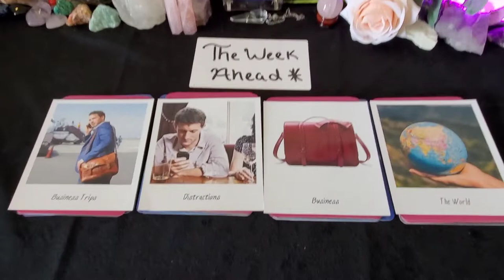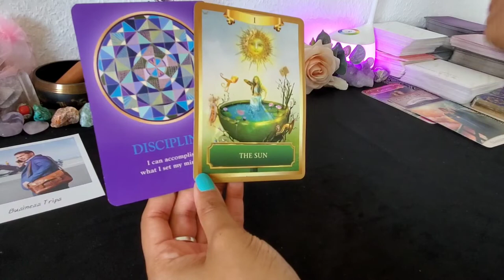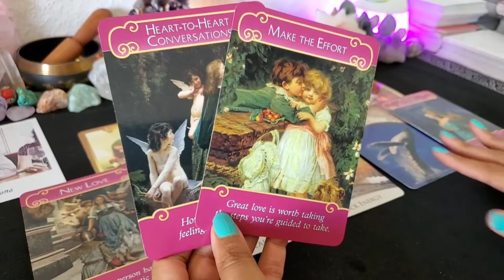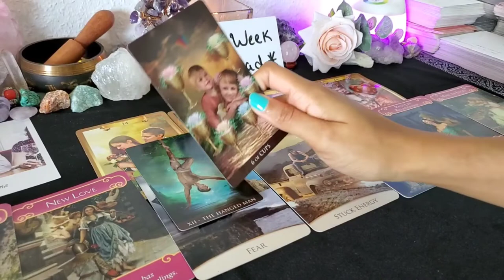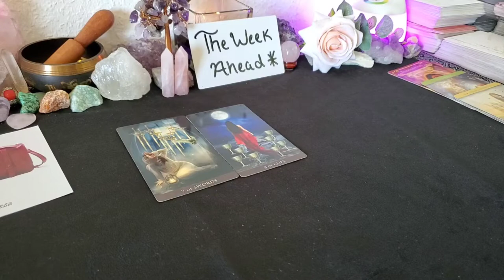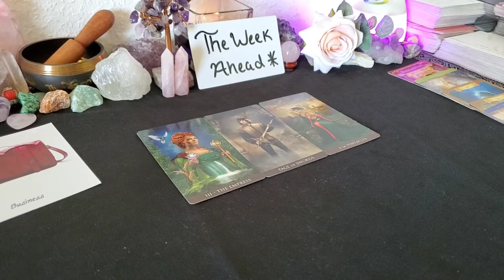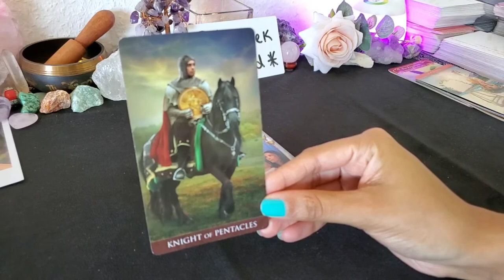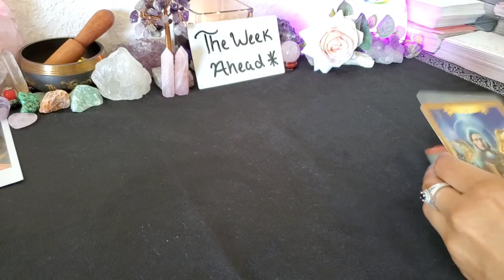THE WEEK AHEAD! TIMELESS TAROT READING PICK A CARD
WEEKLY PICK-A-CARD TAROT READING

Hey everybody! Hope you're all doing fantastic today. In this PICK-A-CARD tarot reading you will discover the most probable energies that you will encounter during the week ahead. I hope that this reading is helpful to you! sending you all my love 😍

TIMESTAMP: 🕰
Group 1: 1:32
Group 2: 12:45
Group 3: 30:40
Group 4: 43:54

I love you guys and it's always a pleasure connecting with you!